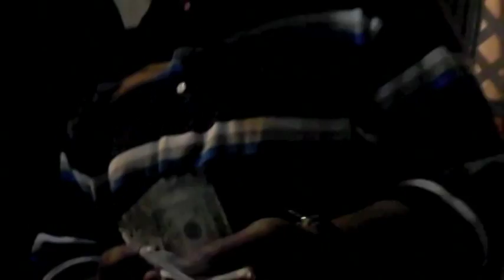HOOD KRONIKLZ DVD VOL.34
URBAN DOCUMENTARY BASED IN FLORIDA